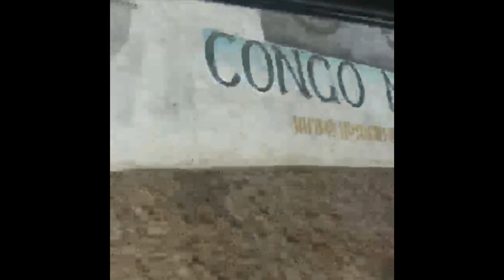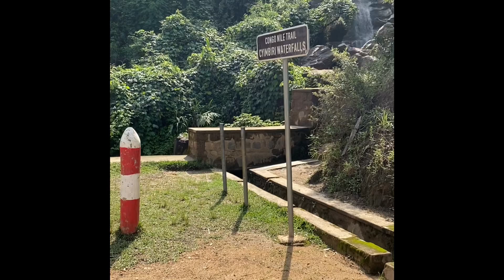We hiked 15 miles along The Congo Nile Trail 😱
We hiked 15 miles along The Congo Nile Trail with our tour guide @Jado_The_Explorer (Instagram). Come and join the journey.

 Current subscribers, thank you for sticking around and to our new subscribers welcome to our journey. ✌🏽